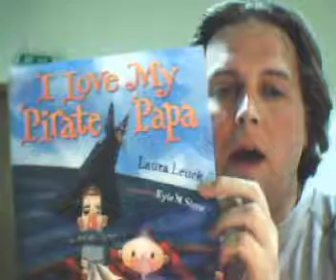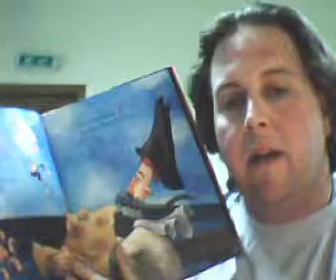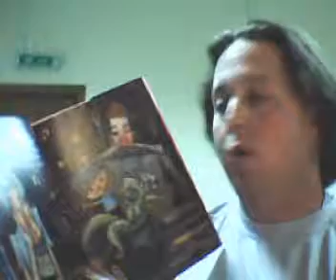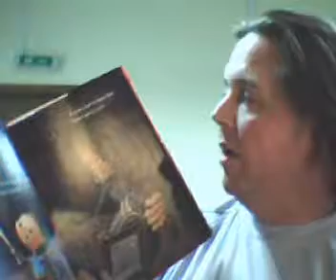I Love My Pirate Papa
Just one dad reding a story to his boys.